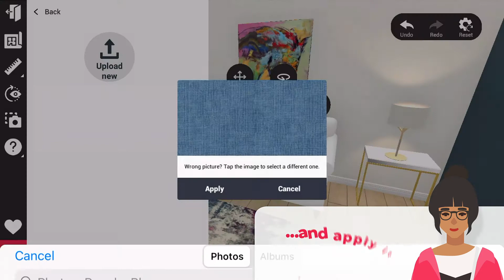Using & Uploading Custom Materials with Signaturize - 3D Room Designer App - Interior Design Game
A helpful tip showcasing how easy it is to upload your own seamless texture and use it on our sofa models with Signaturize!

With over 7,500 free décor products, the Signaturize 3D room designer enables you to have fun as you design rooms without restraint. Simply, favourite 3D products you love from our market leading décor playground of models & materials. Then bring your mood board to life as you instantly visualize décor options & furniture in immersive 3D.

Design your home by capturing your unique space with an iPhone camera & be amazed as your virtual room instantly generates. Use Floor Planner to refine measurements at any time. Navigate around your accurate space before you plan layouts, place furniture & create unique styles. Finish off your interior like a Pro by playing with colour, lighting & accessory combinations.

Design for fun & unlock your creative potential by entering interior design challenges because décor matters. These punchy challenges provide a superb opportunity for interior creatives & home design game enthusiasts to play with new on-trend products, while learning more about the latest décor themes.

Signaturize values every member of our Community & our mission is to deliver the most incredible 3D room designer experience in the world. We’re just at the beginning of this journey so we would love to hear your feedback & requests for new deco products, or design theme functionality as we strive to be better!

Features
*Visualize & design with over 7,750 iconic products in 2D & 3D from our free 3D Décor Library.
*Bring favourites & pins to life by placing the products in 3D from your mood board.
*Find living room ideas, bedroom ideas & dining room ideas by exploring our 3D Design Library, filtering by style, first home, forever home & featured product budgets.
*Capture your room with an iPhone camera & instantly create an accurate 3D project virtual space, or enter an existing interior design & make it your own.
*Enter & conquer interior decor challenges by placing products & find incredible style, size and colour combinations.
* Easily design in overhead view just like you would with a room sketcher tool.
* Make your house design into a home design by involving others.
* Share designs with your friends, partner, family & flatmates.
* Easily sketch up room layouts & floor plans for in 2D to understand product fit & choose to instantly view in high resolution immersive 3D.
* Manage your mood board & your budget from 3D.

Available on IOS app store.